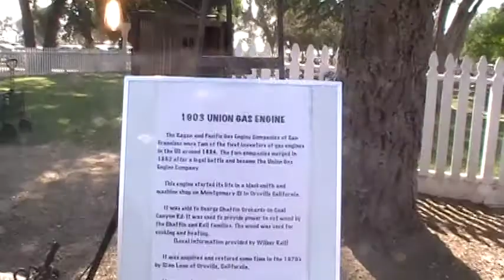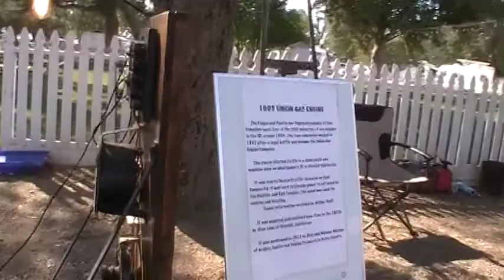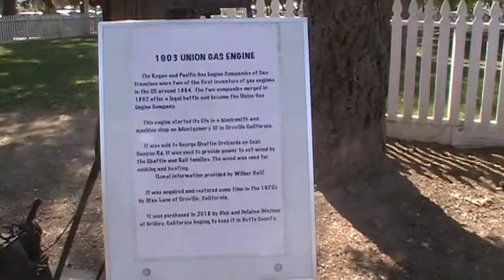Early Union Engine out of San Francisco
The Engine that came from the mind Regan.  The first carbuerator. Actually called a mixer back then